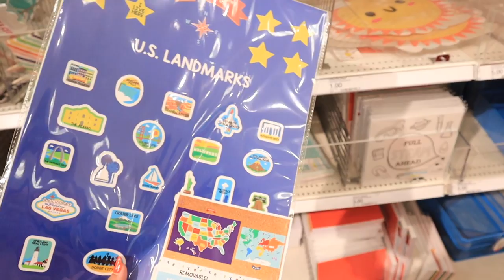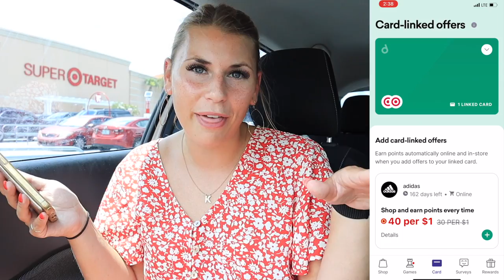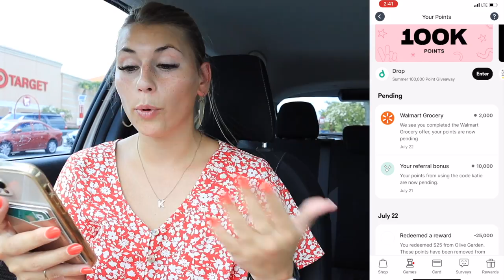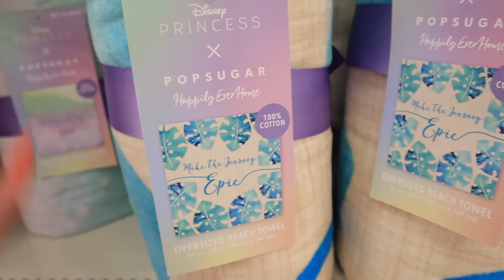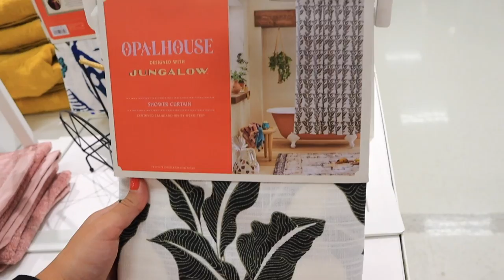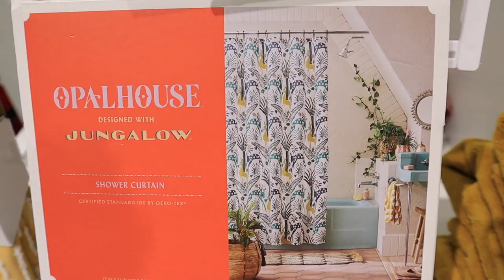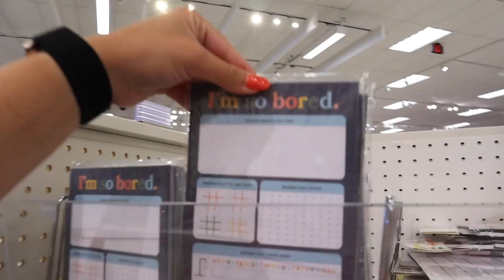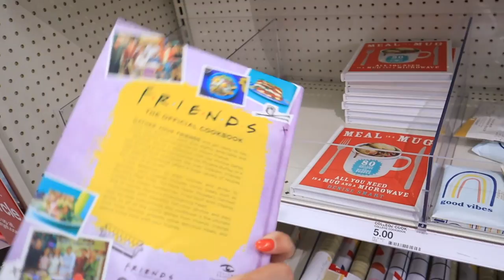*NEW* Target DOLLAR SPOT + Disney x POPSUGAR | Hearth and Hand MAGNOLIA HOME DECOR | target tuesday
Link a debit or credit card when you sign up! For a limited time, Drop is giving all of our subscribers 10,000 points ($10) when you sign up for the app via the App Store/Google Play with code KATIE. Bonus will be deposited after earning the first 1,000 in points!

xoxoxo katie

MY CURRENT NAIL COLOR:  ANC Dip Powder in Birds Of Paradise

DISNEY X POPSUGAR COLLECTION!

aurora crown throw pillow

aurora crown organizer

be our guest neon sign

moana beach towel

moana eye mask + throw blanket

moana candle

moana palm leaf trinket trays

tiana beach towel

tiana eye mask + throw blanket

tiana candle

ariel eye mask + throw blanket

ariel candle

NEW HEARTH AND HAND!

glass measuring cups

big metal corner clock

vintage metal clock

galvanized metal napkin ring

galvanized metal cake stand

PAJAMAS!

colsie brugandy crew neck

colsie burgandy shorts

colsie yellow floral crew neck

colsie yellow floral shorts

FOLLOW ME //
KATIES INSTAGRAM- @KatieVining
KATIES TIKTOK-@KTVining

SHOP EQUIPMENT //
GOPRO ACCESSORIES